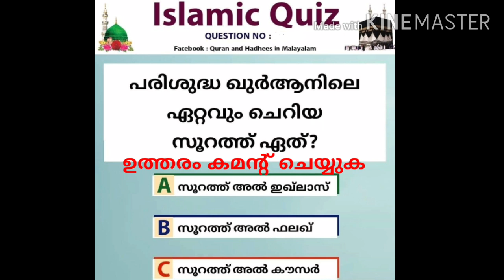RAMADAN QUIZ MALAYALAM TR PART NO26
About this video the new social world channel
Comments
30 ചോദ്യങ്ങൾക്ക് ശരിയുത്തരം നൽകിയവരെ മാത്രം  തെരഞടുപ്പ് ലിസ്റ്റിൽ പെടുത്തുന്നതാണ്